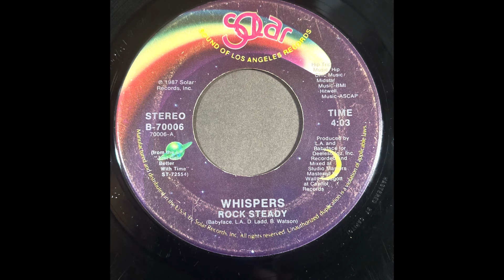The Whispers. Rock Steady (revised)